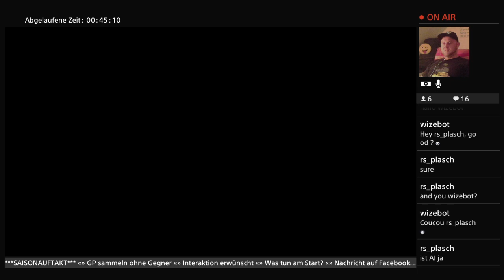PES 2018 MyClub Lovely Bug? o.O